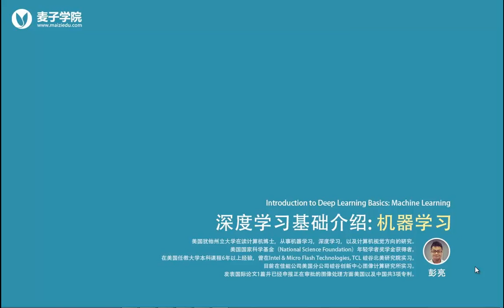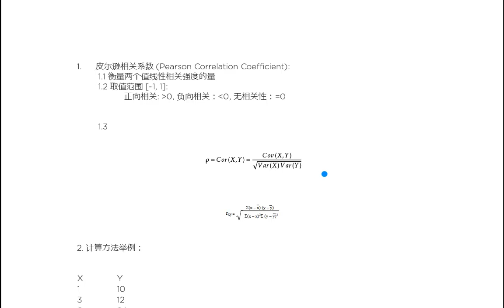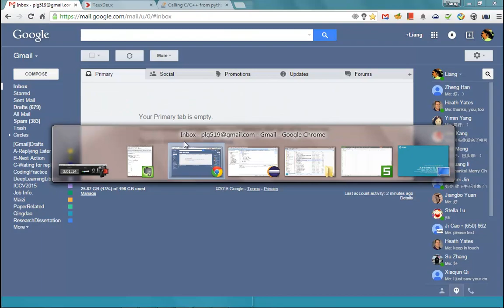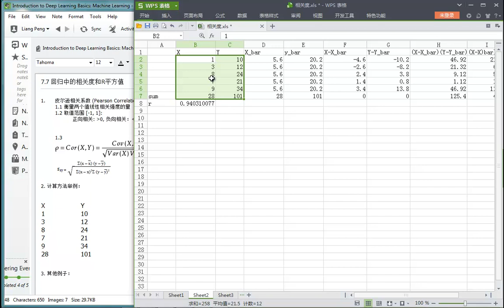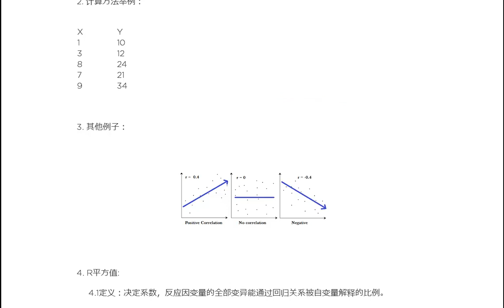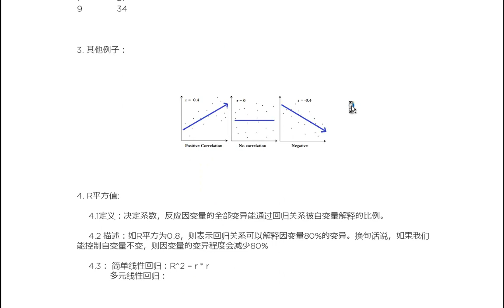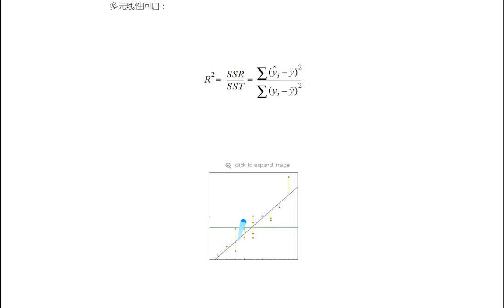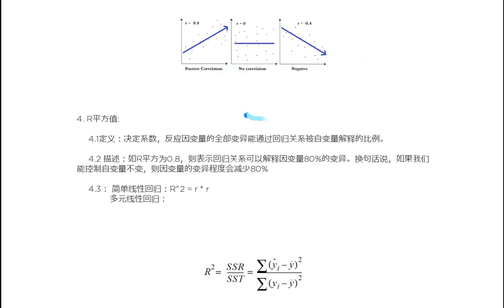深度学习基础介绍 机器学习22 回归中的相关度和决定系数